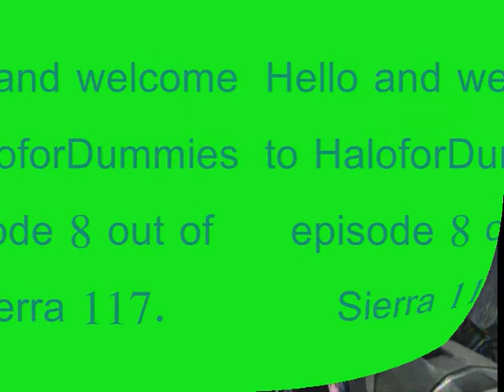HaloforDummies: Halo 3 Tricks Episode 8 - Out of Sierra 117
Radshad and xIX sTAt1k XIx Show us how to get out of Sierra 117.

Tutoiral:

Start on the Rallypoint Bravo and continue along the level until you reach the place shown on the video near where you save Jhonson. Go to the place were the Iron Skull is located. In this crack have your friend walk up againsit the corner and have the jump up. Walk under them and walk into the corner. Tap A rapidly. have on person walk  up against the rock shown in the video where xIX sTAt1k XIx is walking and you should spawn up there. Make your way along and you should end up to the place shown in the video. Crouch or greande jump the little crack and then you are free to explore. If you head to the very far right there is a Random pelican near the water. Enjoy!